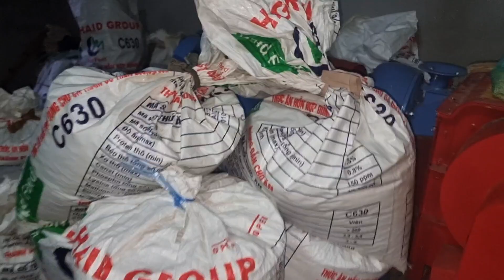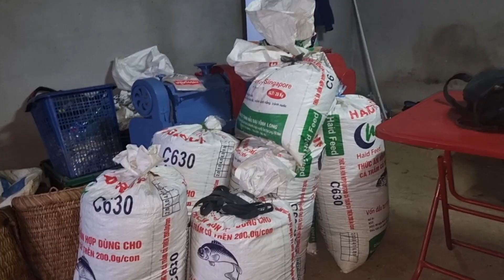nyab​ kib​ ntses​ thiab​ kaus​ dib​ rau​ peb​ noj​ hmo​ os